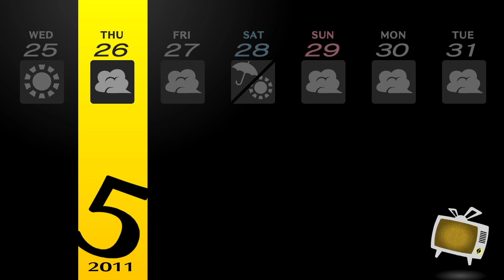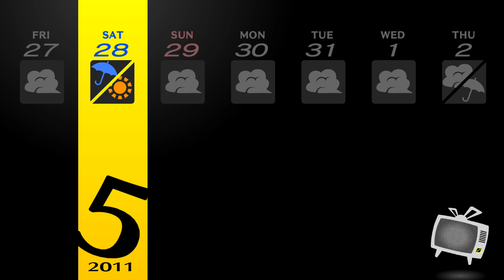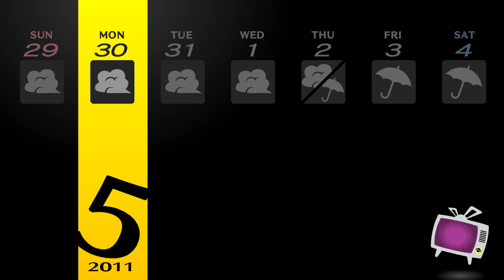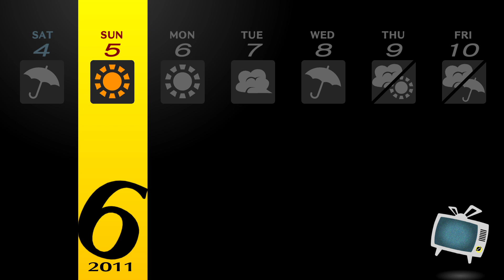Persona 4 GOLDEN: w/o Commentary: p. 14